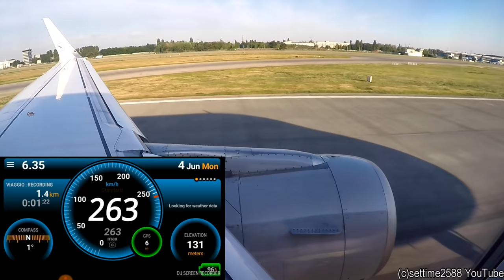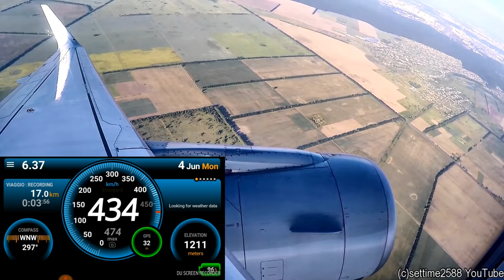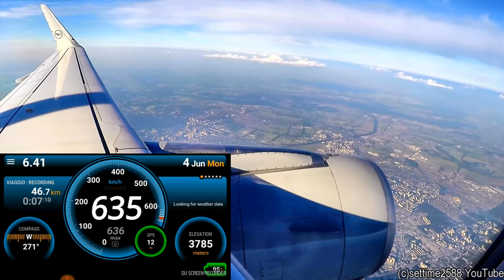Takeoff from Kiev, Ukraine. Altitude and Speed Recording. Airbus A320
Airbus A320 - Flight Lufthansa LH2547 Kiev - Munich